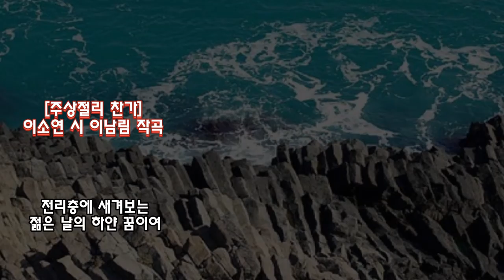■장성현가곡교실 [1402] 주상절리 찬가 ♡이소연 시/이남림 곡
[주상절리 찬가]
이소연 시 이남림 작곡
테너 손정희 피아노 엄은경

굽이치는 해안선을 따라
우뚝 솟은 돌기둥 군단
저 멀리 말발굽 소리 들려온다
파도가 몰려온다
바람이 목청을 높히는 날에도
한라산은 잠잠하고
누가 현을 켜는가
*지삿개 바위마다 물보라 일어난다
보았는가 육각기둥에
부딪치는 찬란한 햇살을
전리층에 새겨보는
젊은 날의 하얀 꿈이여

※[지삿개]
해안의 주상절리를 뜻하는 지삿개주상절리란ㅡ용암이 흐르다가 바닷물 등과 만나면서 급격하게 굳을 때 기둥모양으로 굳어져 생긴 지형을 말함.